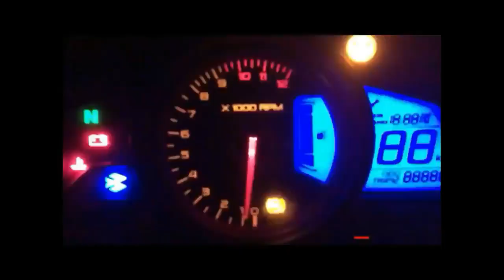Kodaikanal vayal vlog |kodaikanal trekking | super fun vlog | going to deep forest | animals attack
hi friends in this video will be telling about kodaikanal vayal trekking about 12 km in deep forest  filled with fun and thrilling experience don't miss it

                       (Or)

Say hai . . .

                     travelspot_kumar

Thank you for your love and support, just travel eat, sleep, repeat,